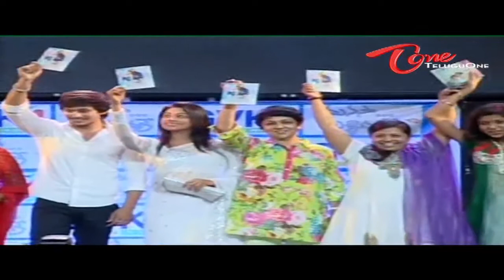Manasa Thullipadake Music Launch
Suji, the choreographer for the movies like 'Mounamelanoyi', 'Lagna Pathrika', 'Ghatothkacha' and 'Seshu', is going to direct a film titled 'Manasa Thullipadake'. Anurag and Kajal Yadav are being introduced as the hero and heroine.
Suji is also producing the movie under 'Virinchi Academy' banner
Nithvish, M.S.Narayana, Kondavalasa